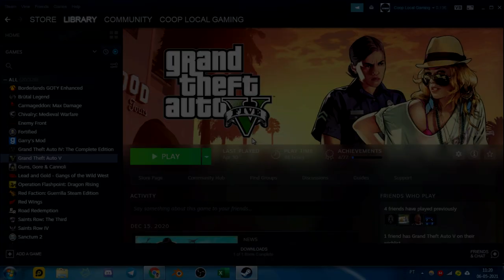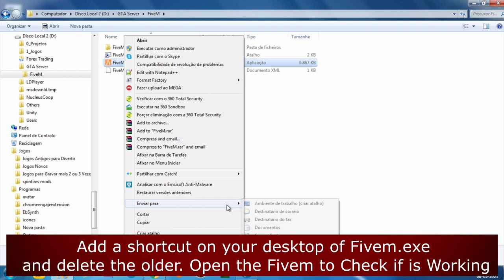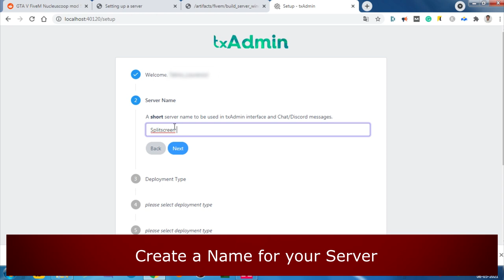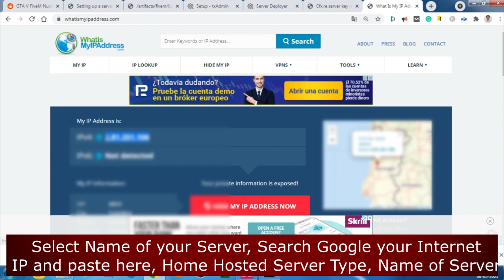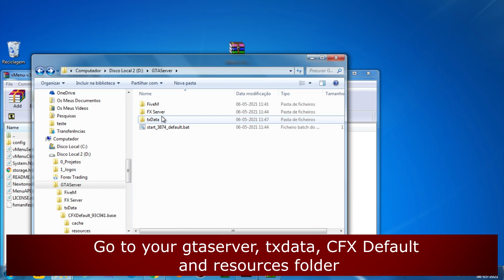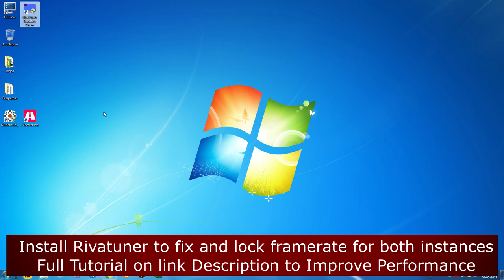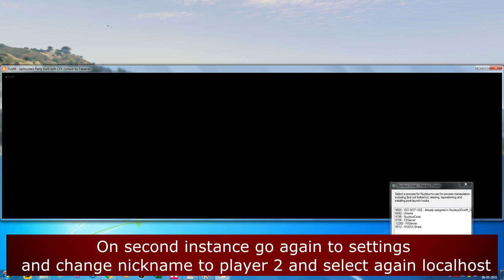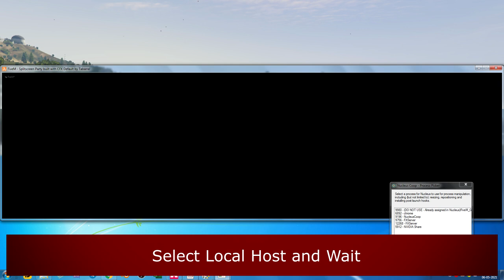How to Play GTA V Splitscreen on Nucleus Coop 2021 [Outdated]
🔥Ragdoll Flip Car (Our First Mobile Game)

How to Play GTA V Splitscreen on Nucleus Coop 2021 [Outdated] (Up to 2 Players) Gameplay on PC.

- 00:00 - Intro
- 01:41 - Tutorial
- 02:00 - Download and Install FiveM
- 04:33 - Download, Install, and Setup FXserver
- 10:50 - Download and Install Notepad ++
- 12:00 - Download and Setup vMenu Trainer
- 15:38 - Download and Setup Nucleus Coop
- 16:28 - Tutorial for Windows 10 Users
- 19:00 - Tutorial for Windows 7 Users
- 21:39 - Gameplay
- 16:50 - End

Our Hardware:
Recommended Accessories:

Xbox 360 Wireless Gaming Receiver (Up to 4 Controllers on PC)

Coop Local Gaming Computer:
POWER: 500W
BOARD: ASROCK - PLACA N68-GS4 FX, AMD, AM3+
CPU: AMD - FX-6300 Six-Core 3.5Ghz 95W AM3+
GRAPHIC CARD: Nvidia GTX 1050TI 4GB DDR5
HDD: TOSHIBA 3.5 1TB SATA3 6Gb / S 7200RPM
RAM: 16GB 1600MHz CL11 DIMM

Credits 📋